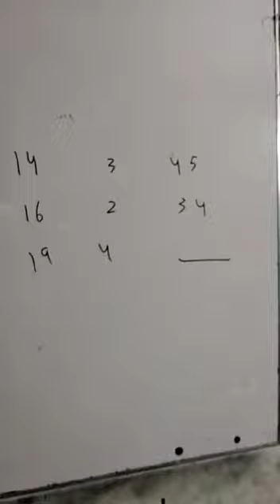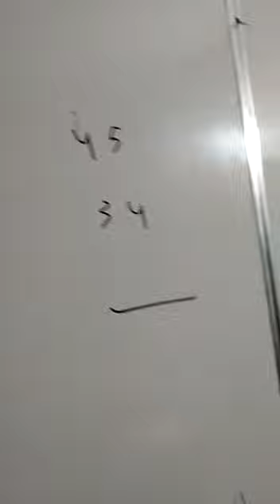IQ for SMIU NUST FAST CSS ISSB MDCAT by Muhammad Amin Sharif part 7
0321
2716654
90% plus rate
Experience teacher
general knowledge
C

Mensuration 3D Surface & Volume part 1
CBM university aptitude test past paper solution Number series
CBM university aptitude test past paper solution Business and general MATHEMATICS
Mdcat Ecat university aptitude test past paper solution
English puzzles part 1
scope of mechanical engineering in Pakistan
Business and general MATHEMATICS discount problems with tricks by Muhammad Amin Sharif
Map and important information of Gulf countries
curved surface area of sphere
Mensuration 3D - Surface & Volume part
Mensuration 3D Surface & Volume part 6 by Muhammad Amin Sharif
Second year past paper solution MATHS FEDERAL BOARD Aga Khan Punjab BOARD

IBA university aptitude test past paper solution circle
Bcat university aptitude test past paper solution FOR IBA  Fast CBM Fraction
CHEMISTRY CHAPTER Periodic Table MCQS FOR MDCAT ECAT NED AND SECOND YEAR part 1
Chapter Parabola MATHEMATICS FOR NUST DAWOOD ECAT NED FAST IBA NTS PIEAS Karachi University part
X rays Physics Mcqs FOR NUST Mdcat Ecat CCAT NED UET NTS PIEAS Karachi university part 1